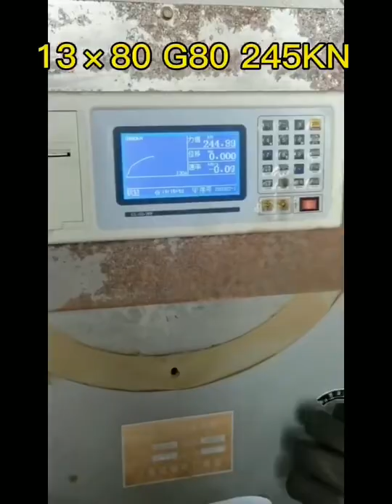High Breaking G80 245KN lifting chains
G80 Black Painted chains.
Haiwei specialized in weled chain for more than 30 years, Product coverage lifting chain, mining chain, anchor chain, lashing chain, stainless steel chain, fishery chain and anmial chains.